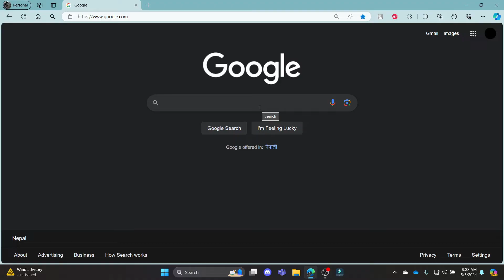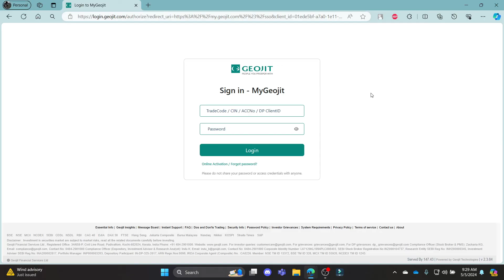How to Login Geojit Mutual Fund Account 2024?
Join us for a detailed walkthrough on how to seamlessly log into your Geojit Mutual Fund account.
whether you're tracking your investments or making strategic decisions, accessing your account is key to staying in control of your financial portfolio.
In this tutorial, we'll cover the simple steps from navigating to the login page to securely entering your credentials.